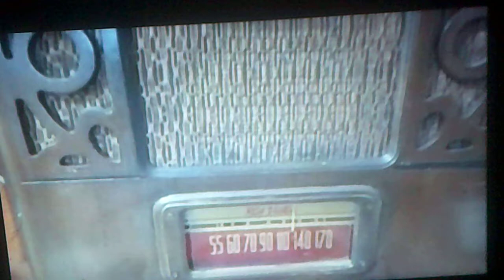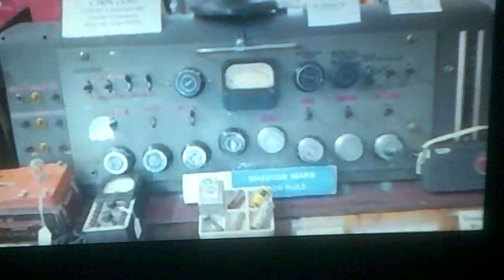cjrw 1240 am summerside pei